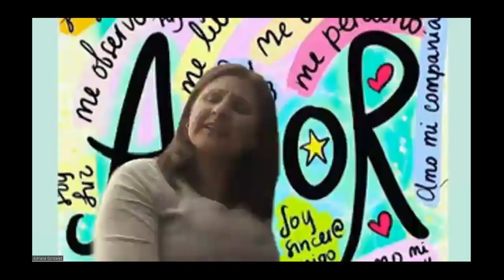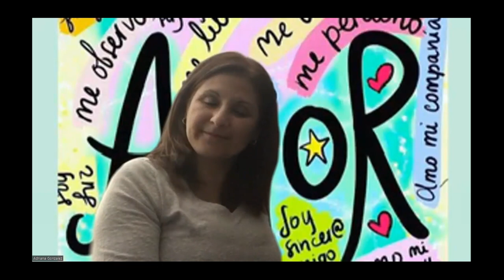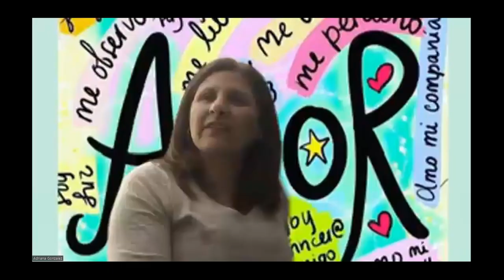Souls direct from the "Source", never lived in any type of physical body before.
Martin Rivera interviewed by Mark Beecher of Tuesdays Encounter in New York
Tuesdays Encounter in New York, February 27, 2024
Professional name by which you are known:
Title: Hypnotherapist,  speaker,  holistic practitioner.
Native of Country: Mexico
City/country where you reside:  New York, USA
Published book: In process.
Lecture  title: “ Waves of volunteers, New Souls Coming to Earth “